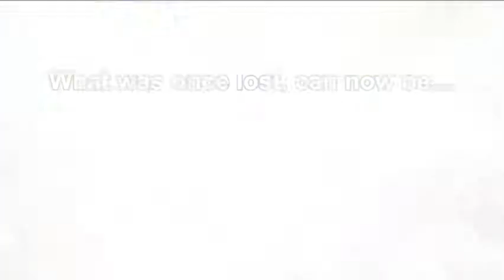Found: A Hidden Object Adventure for iPad